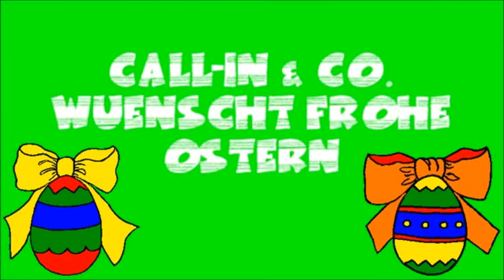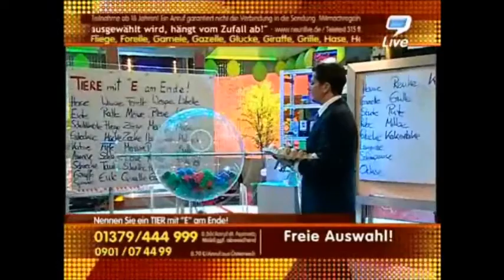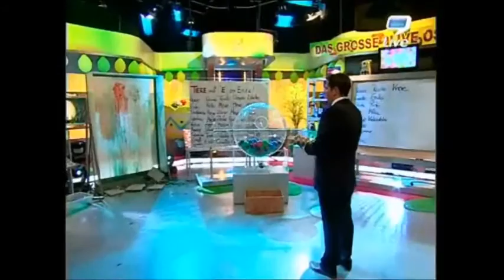Call-In & Co. wünscht frohe Ostern 2013! · Call-In & Co.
Call-In & Co. wüscht frohe Ostern mit einem Mitschnitt einer 9Live-Ostersendung.